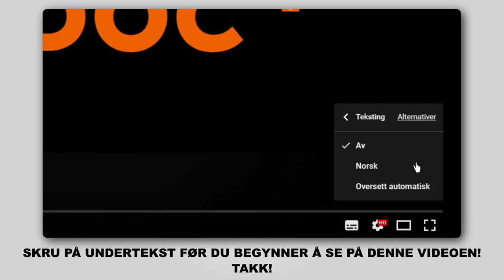Hvordan bytte vindusviskere / viskerblader på VW TOURAN 1 (1T1, 1T2) [AUTODOC-VIDEOLEKSJONER]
Hvordan bytte vindusviskere / viskerblader på VW TOURAN 1 (1T1, 1T2) 2.0 MPV 05.2010–05.2015 [AUTODOC-VIDEOLEKSJONER]

Vindusviskere for kjøretøyet AUDI A3 Convertible (8P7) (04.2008–05.2013) / SEAT Altea (5P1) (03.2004–...) / SEAT Leon II Hatchback (1P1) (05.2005–12.2012) / VW Touran I (1T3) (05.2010–05.2015) / VW Golf V (1K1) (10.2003–02.2009) bør som regel erstattes i én og samme prosedyre. Det er imidlertid noen små forskjeller, på grunn av spesifikke egenskaper ved kjøretøyets design.

Alle video- og PDF-veiledninger om utskifting av deler i VW TOURAN: last ned og se på AUTODOC CLUB